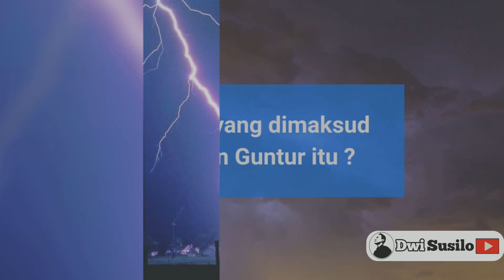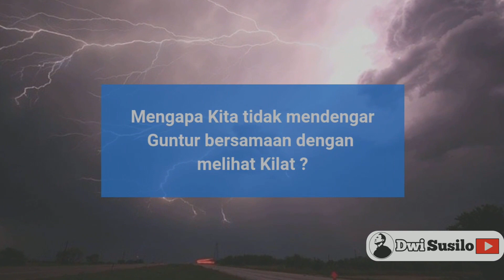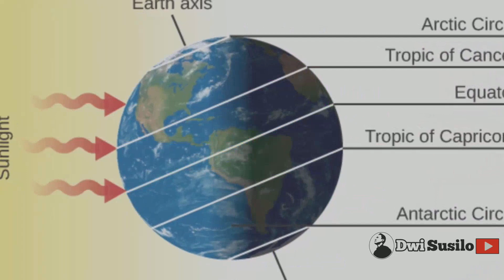Fenomena Guntur dan Petir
Fenomena guntur dan petir di dunia sering sekali terjadi,
hampir di seluruh belahan dunia manapun pernah mengalami fenomena guntur dan petir,banyak nya fenomena guntur dan petir ini berbeda - beda di berbagai negara
pengin tahu penyebab fenomena guntur dan petir ini dan di negara mana yang paling banyak terjadi fenomena guntur dan petir ini
simak dan tonton videonya sampai habis yah
selamat menyaksikan